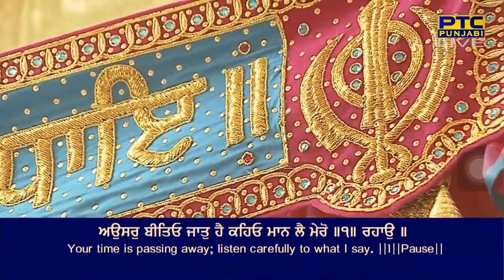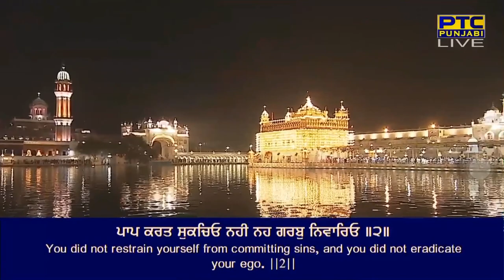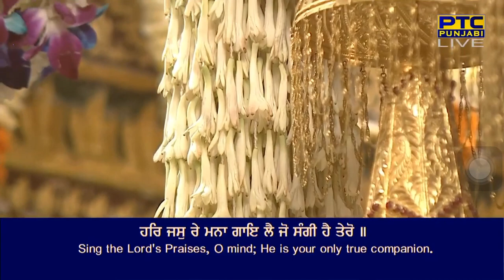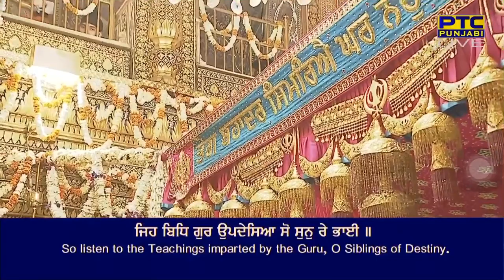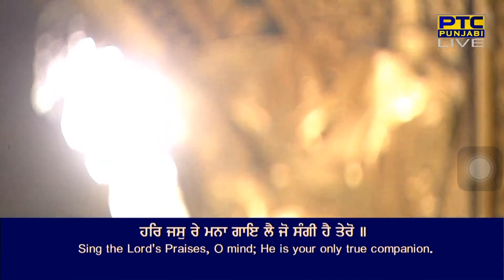Har Jas Re Mana Gaye Le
Raag Tilang - Guru Tegh Bahaadur Ji - Sri Guru Granth Sahib Ji - Ang 727
tilang mahalaa nauvaa ||

har jas re mana gaye le jo sa(n)gee hai tero ||
aausar beetio jaat hai kahio maan lai mero ||1|| rahaau ||
sa(n)pat rath dhan raaj siau at neh lagaio ||
kaal faas jab gal paree sabh bhio paraio ||1||
jaan boojh kai baavare tai kaaj bigaario ||
paap karat sukachio nahee neh garab nivaario ||2||
jeh bidh gur upadhesiaa so sun re bhaiee ||
naanak kahat pukaar kai gahu prabh saranaiee ||3||3||

By Bhai Jabartor Singh Ji